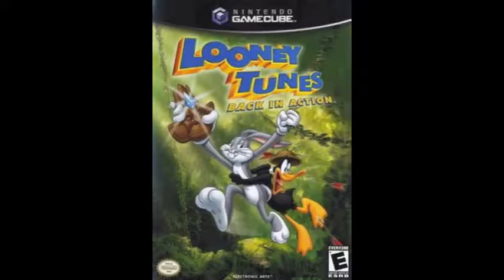Looney Tunes Back In Action : Wooden Nickel Boss (Nightcore)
Nightcore Version Of This Soundtrack From The Game "Looney Tunes